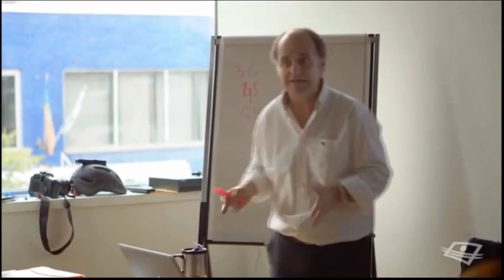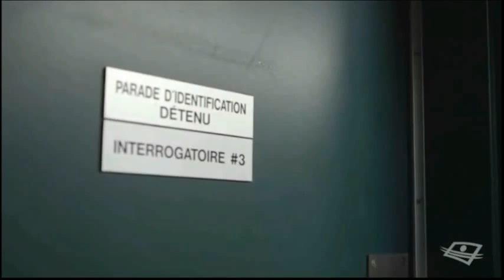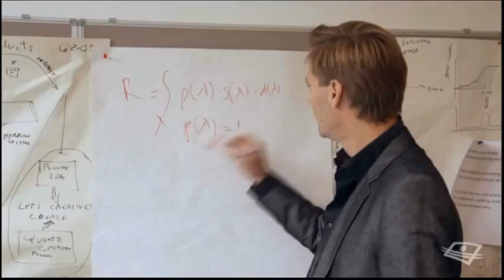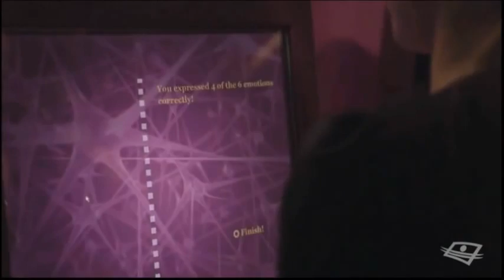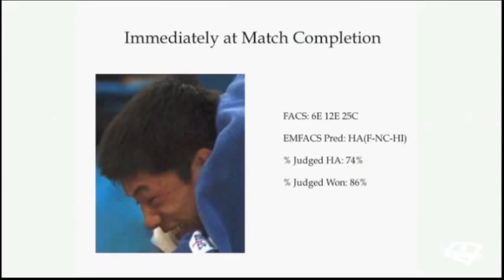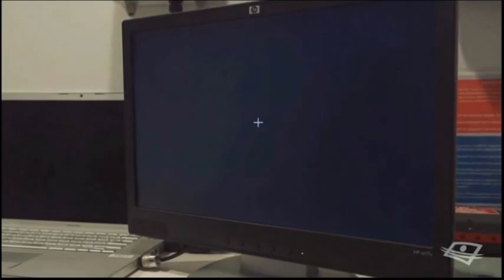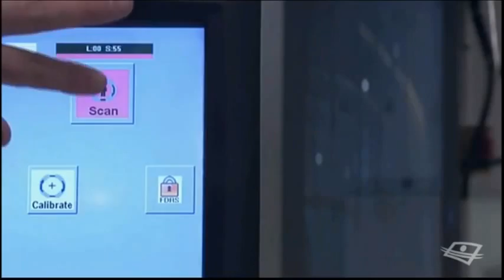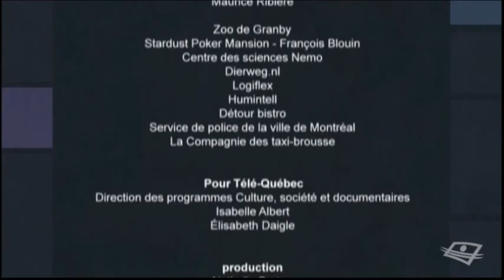Reportage Choc / Les langages du corps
Bonjour à tous, retrouvez un ensemble de vidéos à thème sur ma chaîne pour se détendre et passer un bon moment. (reportage, humour, documentaire, film .)
N'hésitez pas à commenter et si vous aimez ou pas, faites le savoir avec un pouce! :)